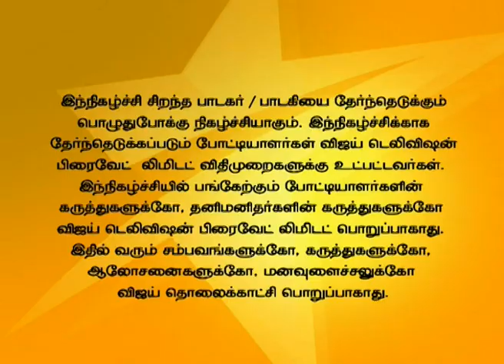Super Singer Junior 03/05/15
Celebrations!
A Mega talent hunt for the Best Voice of Tamil Nadu under 14 years of age. The judges are Playback Singers Mano, K S Chithra, Malgudi Subha and the voice trainer is India's leading voice expert Anand Vaidyanathan.